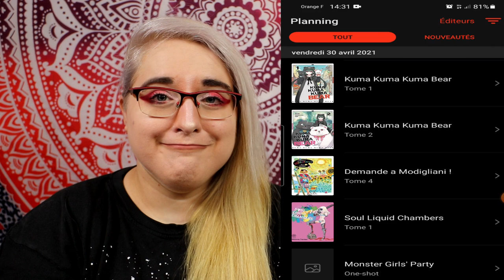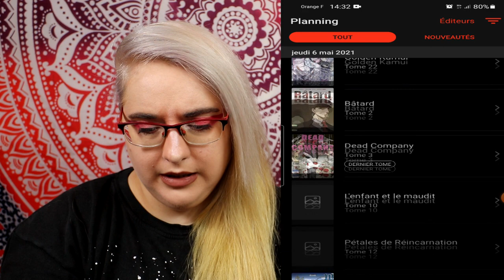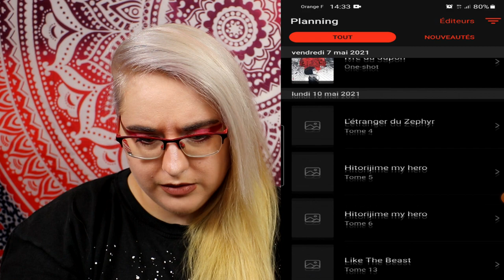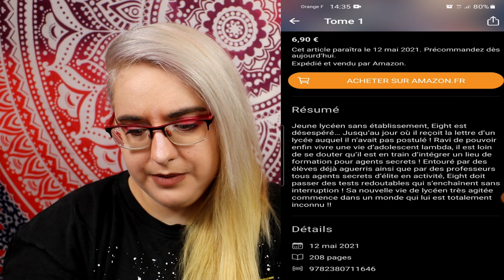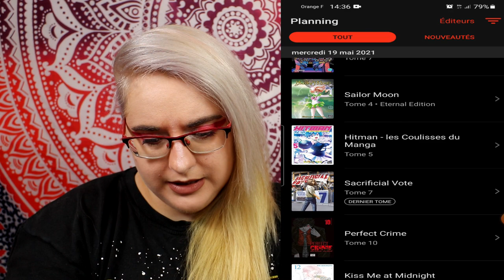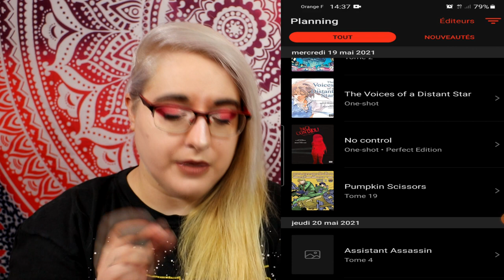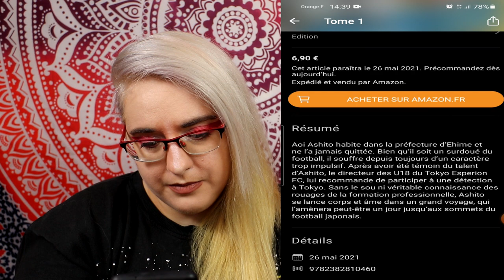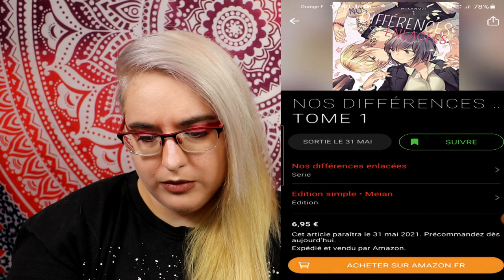série qui commencent et se terminent en Mai 2021